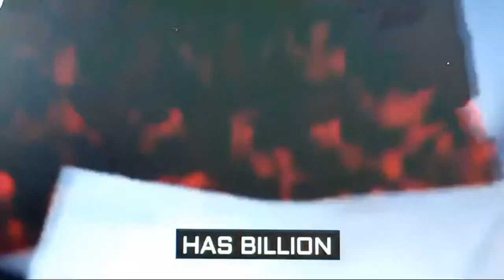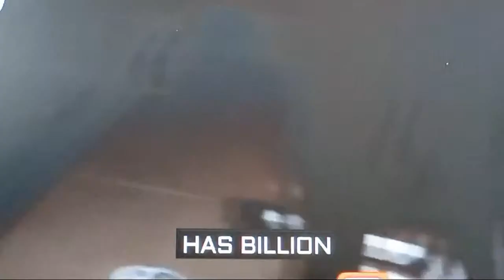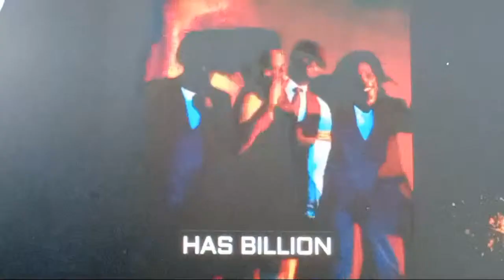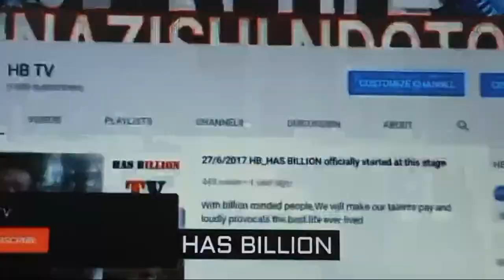LAVA LAVA atangaza MAANGAMIZI mbele ya DIAMOND PLATNUMZ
*welcome to HB TV official you tube chanel
                              : SIM2: 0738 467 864 (whatsapp)